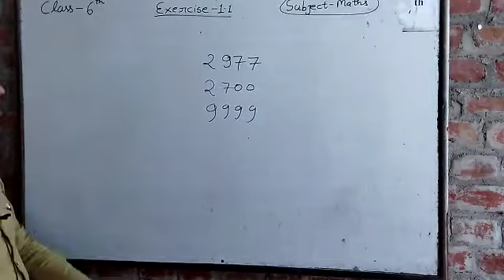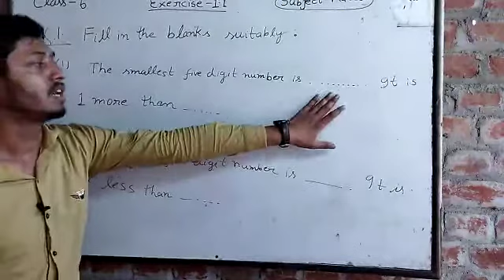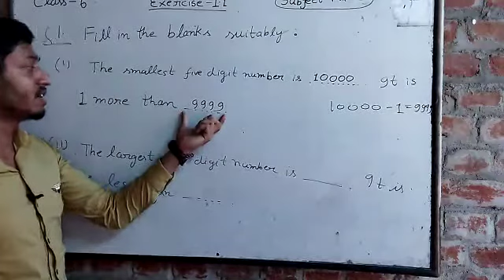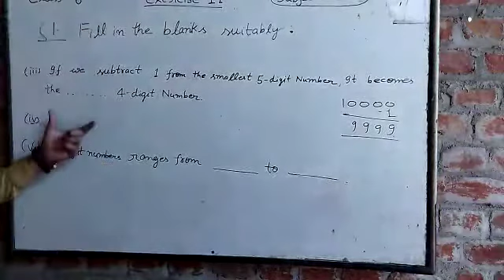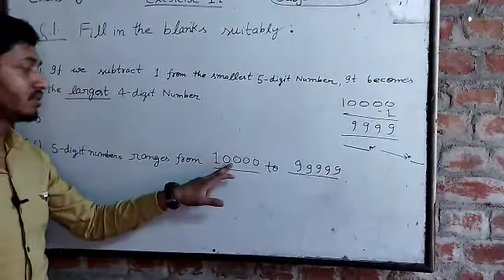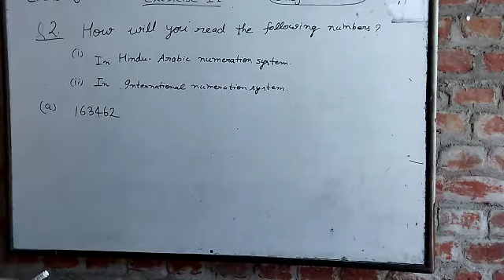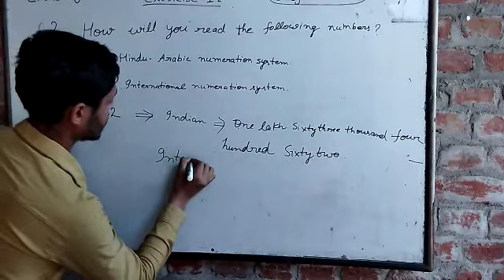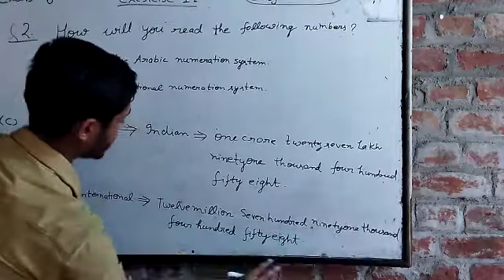Class 6 Math ... Chapter 1....part 2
Video from Crown Fashion